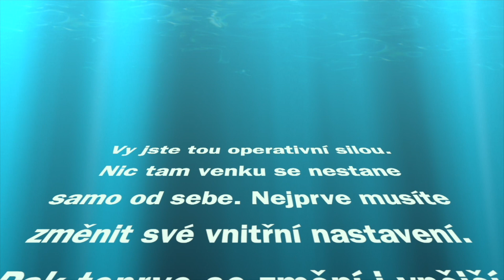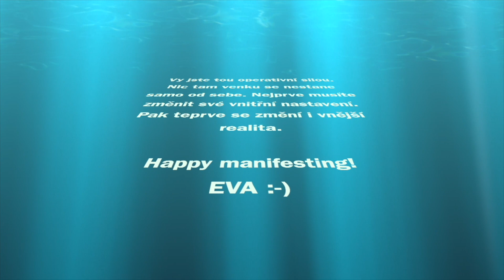Transformace vztahu a co když ho nezajímám?!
V dnešním videu odpovím na dotaz klientky.

Nový program Transformujte jakýkoli vztah - od 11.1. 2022! Kurz je nyní OTEVŘEN Více na
Do 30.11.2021 můžete využít slevu. Počet míst je omezen.

O své peníze se starám. Pomáhá mi v tom i můj partner, kterého investice zajímají, a tak často studuje, jak nechat své peníze dále vydělávat. Proto s vámi sdílím i způsob, jak zhodnotit své úspory  a nechat své vydělané peníze, aby vydělávaly dál.

Mé další produkty najdete NÍŽE:

N O V Ý  P R O G R A M  PRO MUŽE - S E B E V Ě D O M Ý   M U Ž
I muži nyní mohou v sobě probouzet sebelásku a napojovat se na vnitřní hodnotu a svého vnitřního Boha. Více o programu najdete zde